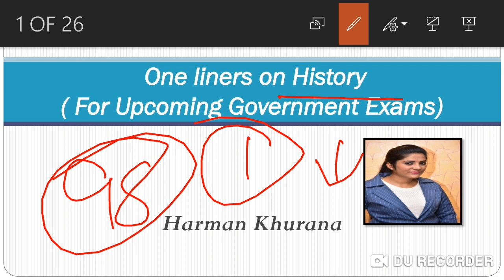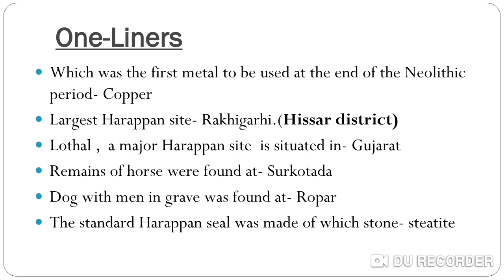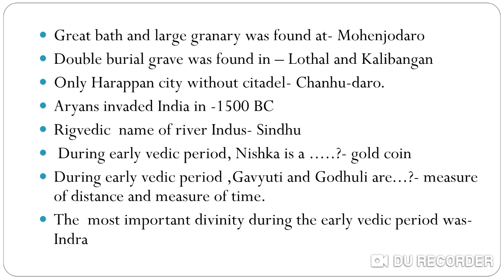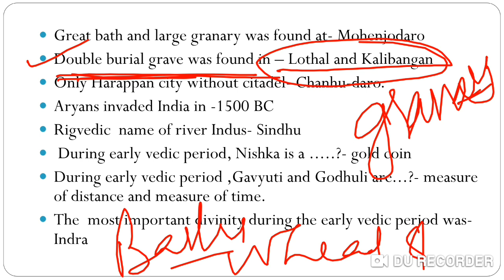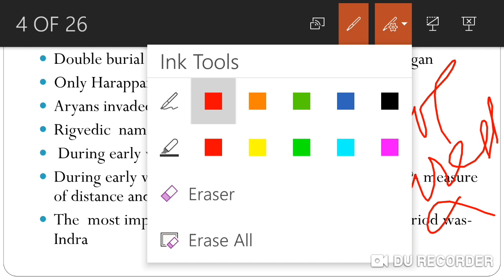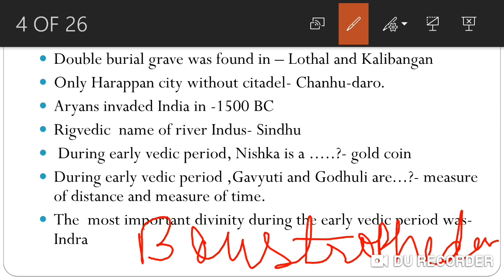Indian History part-2 (Railway RRB NTPC/SSC/CTET/ and Other govt. exams)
This video is based on Indian history.for playlist u can go through channel.